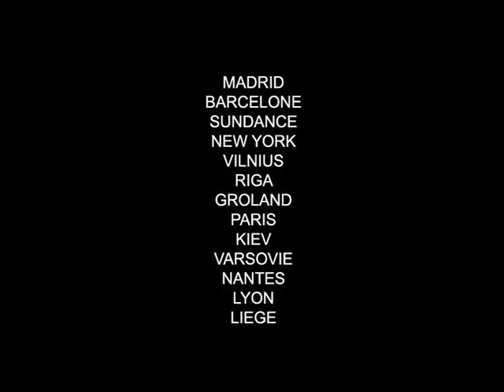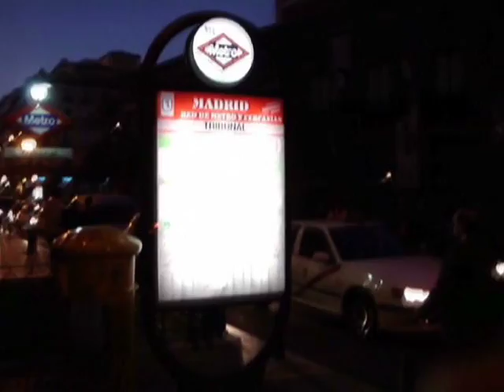Va et Vient - Scratch Massive on the road - Documentary - Part 1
Video Diary of the Scratch Massive's for the "Underground Needs Your Money Tour" in 2008.
Directed by Maud Geffray & Sebastien Chenut.
With Thierry Hascouet, Philippe Levy, Siskid, Maud Geffray et Sebastien Chenut.
Shooted with a cell phone.
50mn
Production: First Trick Films
France
2008